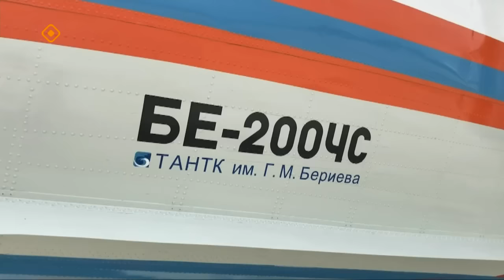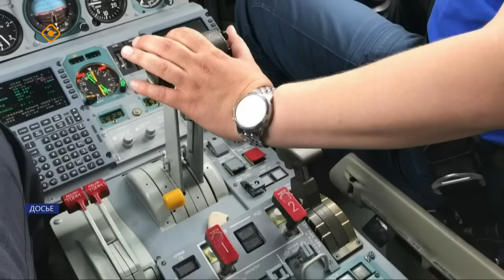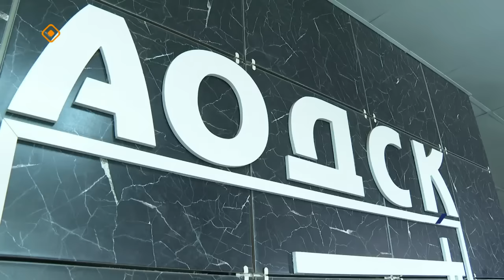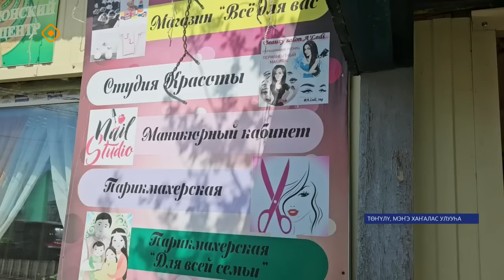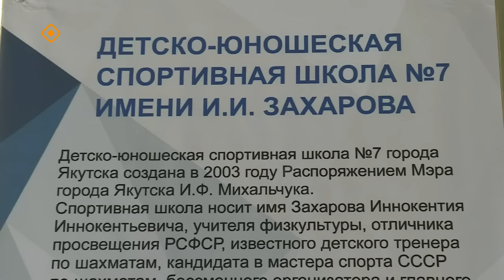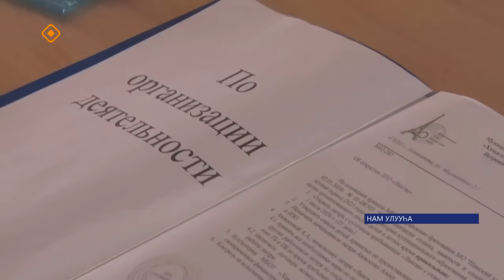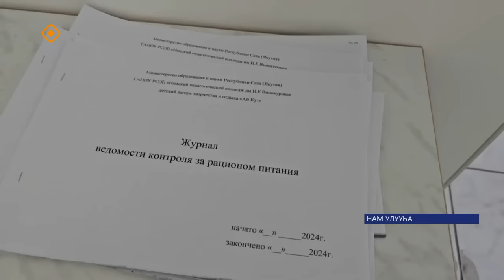«Саха сирэ» информационнай биэрии. Бэс ыйа 11 күнэ 20.30